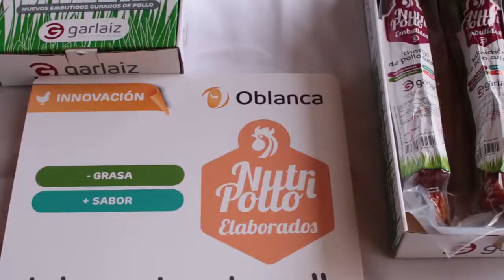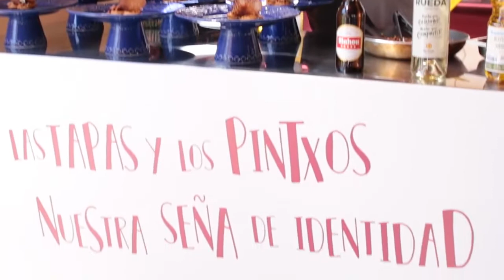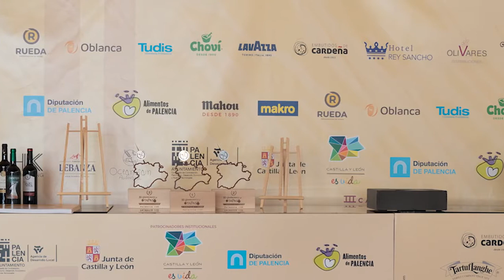Resumen III Campeonato de Tapas y Pinchos de Castilla y León - Palencia 2022